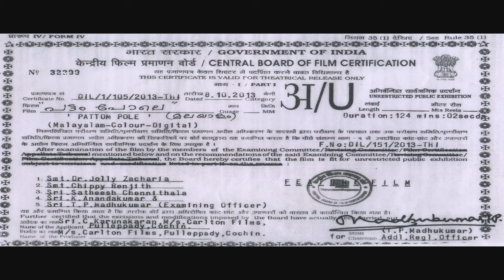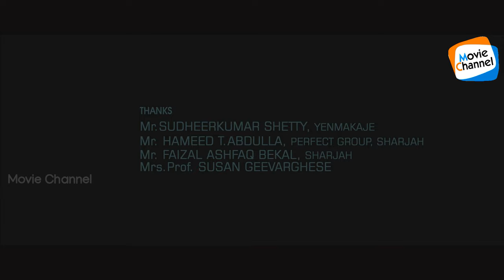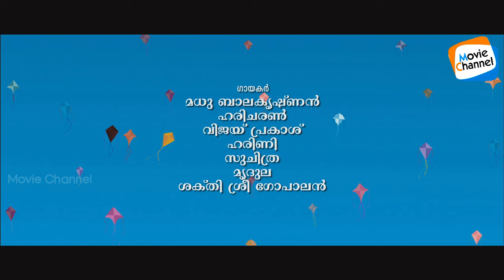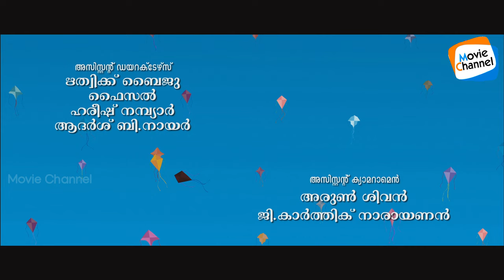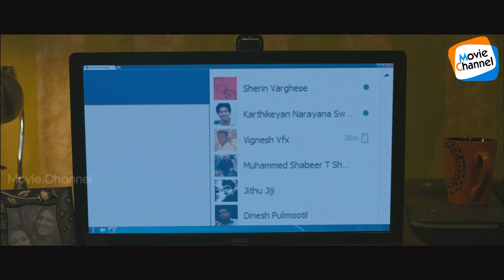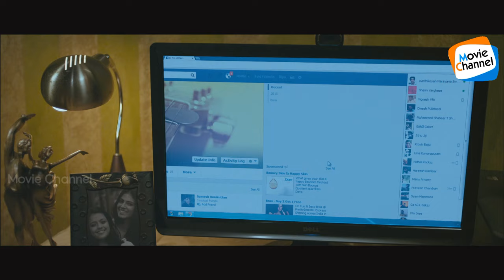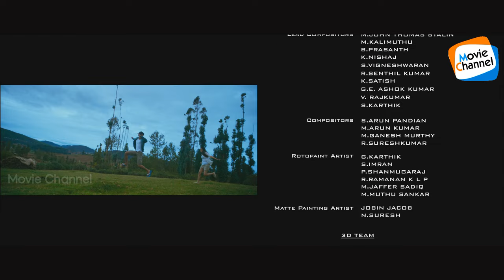Pattam Pole [Full Movie] | Dulquer Salmaan Birthday Special | Malavika Mohan | Malayalam Full Movies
Karthi and Riya, who believe in two different religions, fall in love. They elope to Ooty fearing that their family will not accept their relationship but return after a while. Pattam Pole (English: Like a Kite) is a 2013 Malayalam romantic film directed by cinematographer Alagappan N, who makes his directorial debut. The film tracks the relationship between a Brahmin youth, Karthik (Dulquer Salmaan) and a Christian girl Riya (Malavika Mohanan). Archana Kavi, Anoop Menon, Lalu Alex, Jayaprakash, Seetha, Leema Babu, Shraddha Gokul, Nandhu and Ilavarasu play supporting roles.